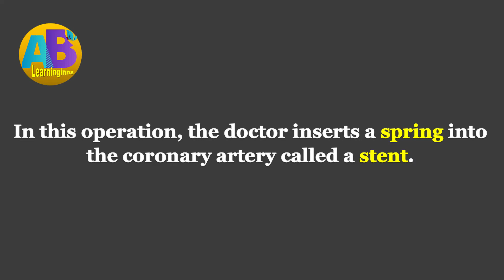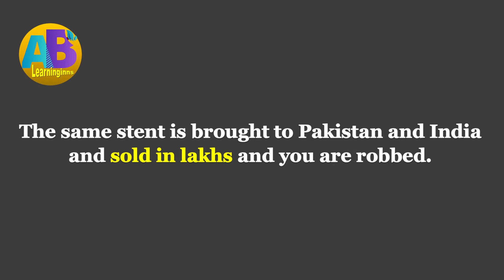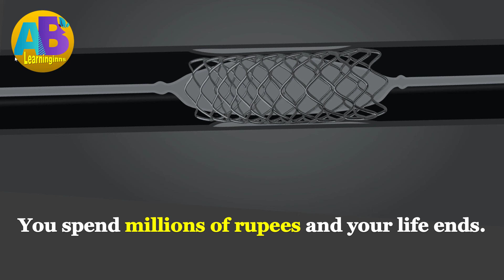Angioplasty Heart attack cholesterol | learninginns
Angioplasty Heart attack cholesterol